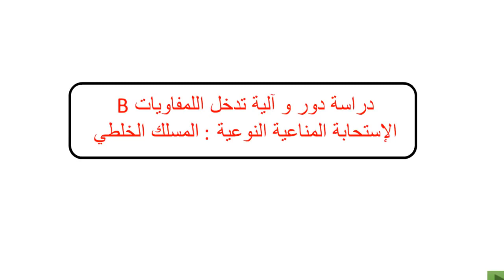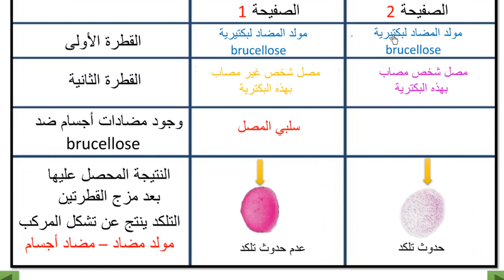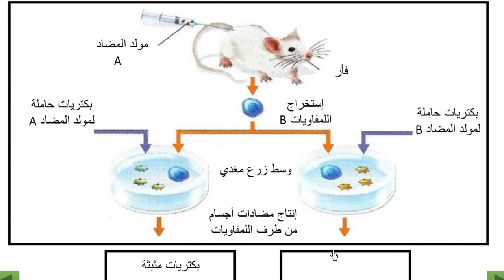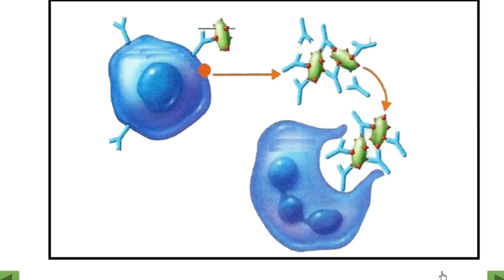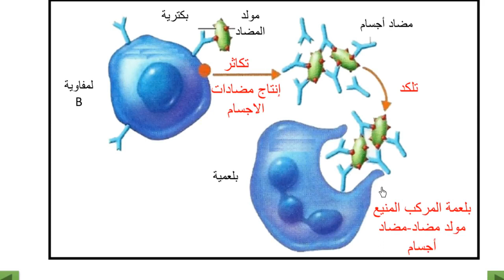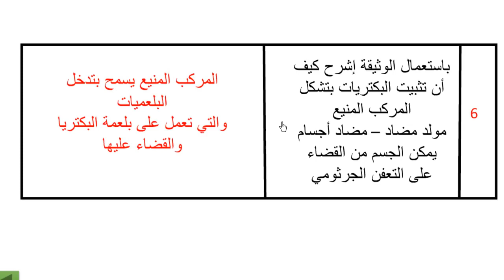دور وآلية تدخل اللمفاويات B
مستوى : الثالثة إعدادي